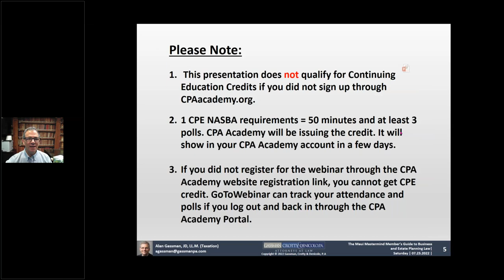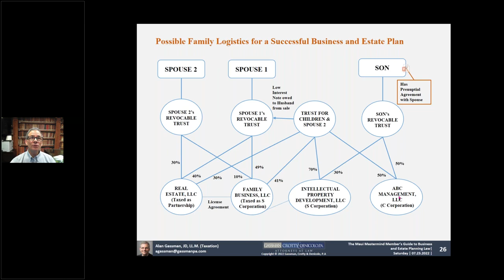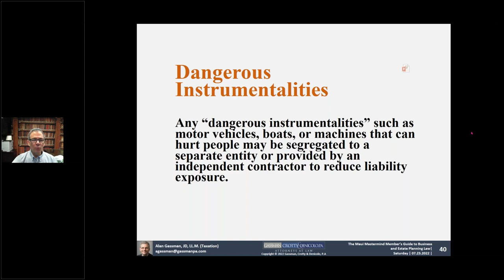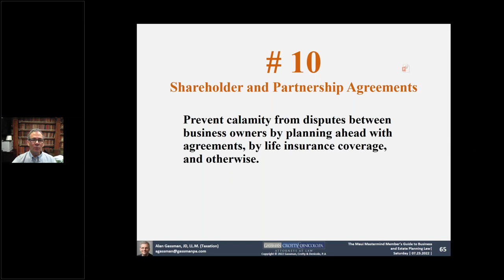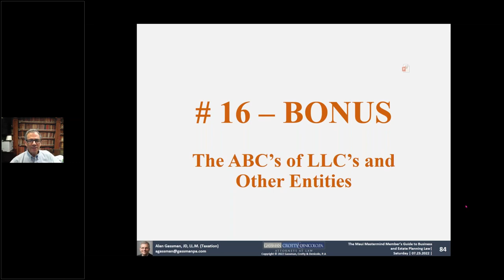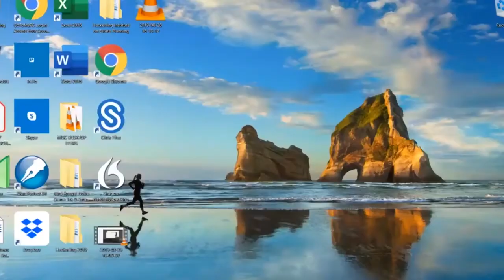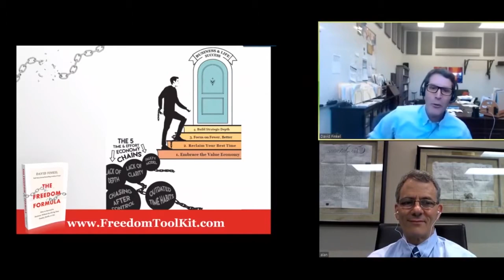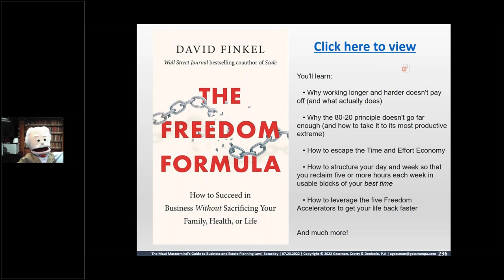The Maui Mastermind Member's Guide To Business and Estate Planning Law